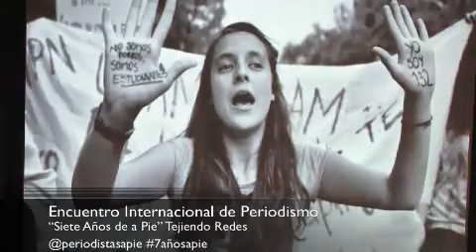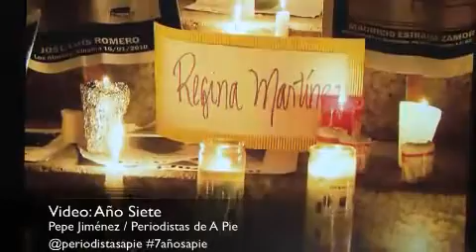La experiencia de Periodistas de a Pie, durante el Encuentro Internacional “Siete Años de a Pie”